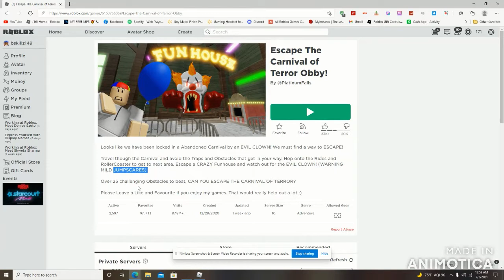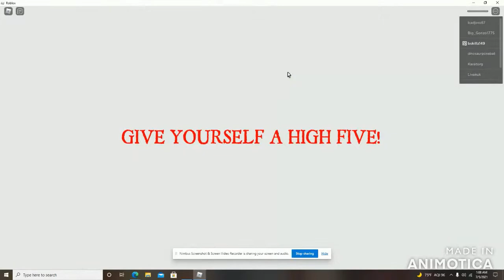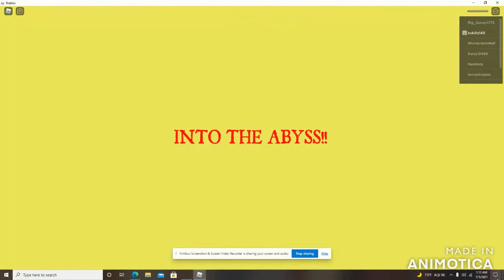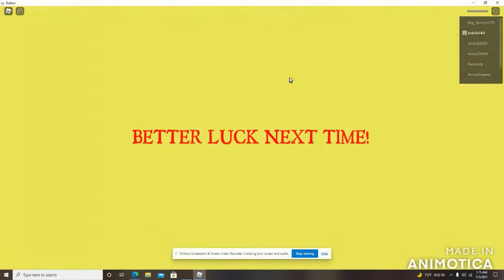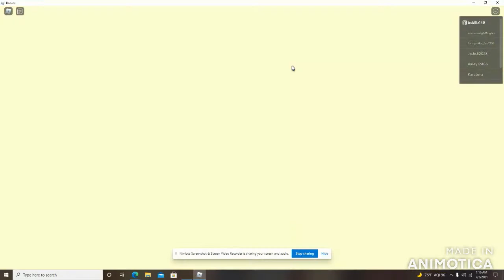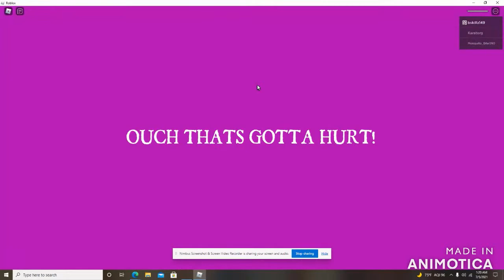Escape The Carnival of Terror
This carnival is trying to keep me trapped forever but will I have what it takes to escape?
There is a jumpscare so beware of the clown
Do you like clowns? Drop a comment also I made a temporary outro